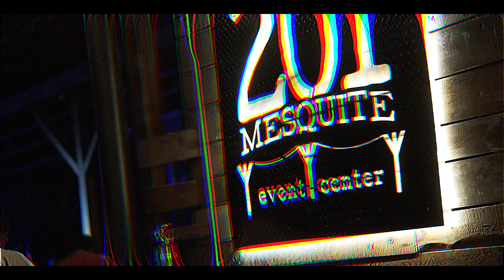NLE Choppa & 10k.caash Live Concert (shot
A highlight video of the NLE and 10k.Caash Concert.

It was around Halloween which explains the eerie intro lol.

Then I'll start to take YouTube more seriously, and bring y'all some dope videos.